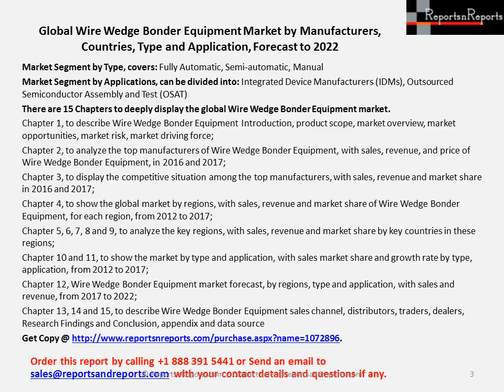Global Wire Wedge Bonder Equipment Market 2017 Analysis by Trend and Forecasts-2022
The Global Wire Wedge Bonder Equipment Market report categorizes the market based on top manufacturers, regions, type and application. There are 15 Chapters with 122 Pages to deeply display the global Wire Wedge Bonder Equipment market analysis 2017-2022. View more info @
It covers the key technological and market trends in the Wire Wedge Bonder Equipment market and further lays out an analysis of the factors influencing the supply/demand for Wire Wedge Bonder Equipment, and the opportunities/challenges faced by industry participants.